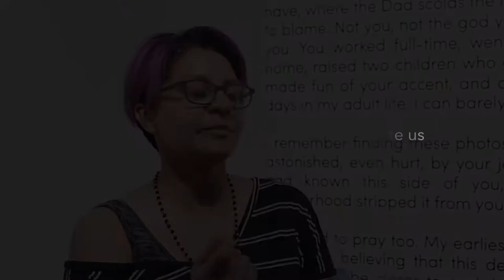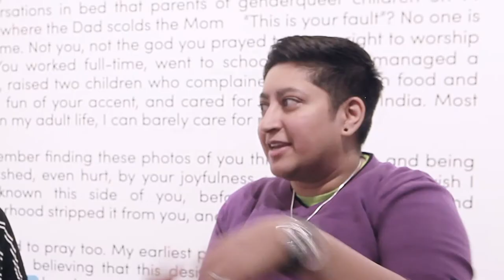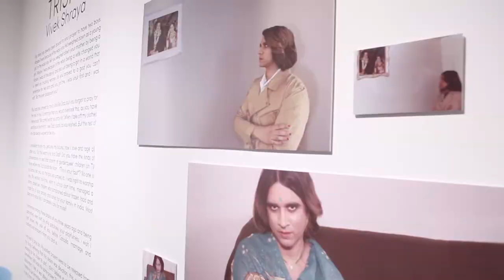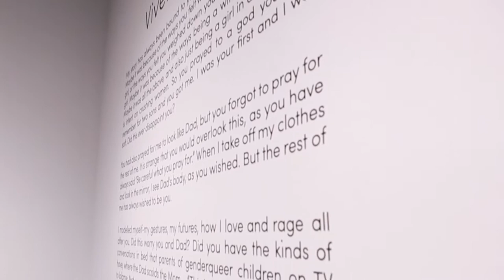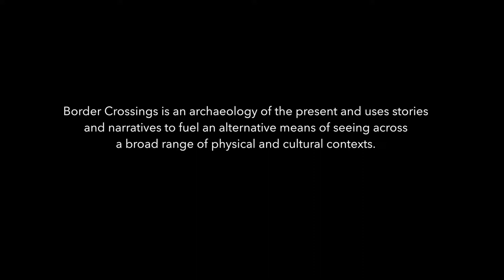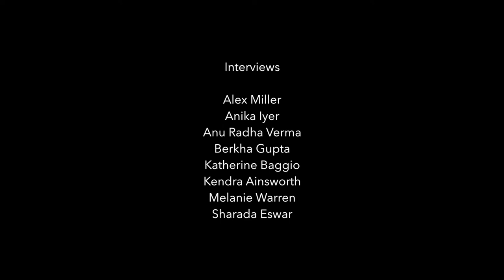Border Crossings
Border Crossings is an interactive community engagement lab, in which visitors are invited to share their stories and experiences with crossing borders-physical and metaphorical; geographical, linguistic, spiritual and personal. Animated by activity stations, workshops, and community-built installations and facilitated by the AGM's Community Activator Sharada Eswar and artist Sonja Rainey, Border Crossings is a space for forging connections and sharing experiences across the diverse communities that make up Mississauga. Drop in to share your story through various stations in the gallery, or participate in a workshop or event!

Join us for our Fall Exhibitions Opening Reception: Thursday, September 7, 6 - 9 PM. The interactive community engagement lab will be on September 7 – October 22, 2017.

We will be sharing more information and updates on this exciting project.

Border Crossings is an Art Gallery of Mississauga initiative, generously funded by the Ontario Trillium Foundation.